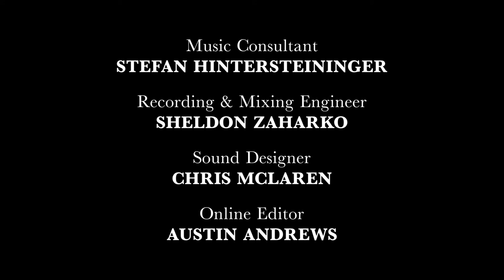Murray Adaskin: A Wedding Toast (CMC BC's Legacy Composer Film Series) (2017)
A short documentary / performance piece about the music of BC Legacy Composer Murray Adaskin, commissioned by the Canadian Music Centre in BC.